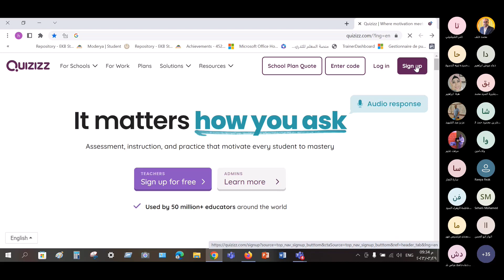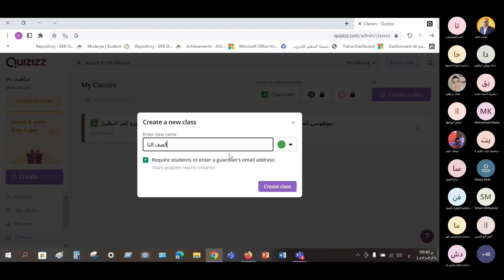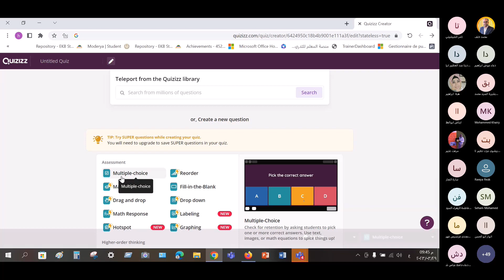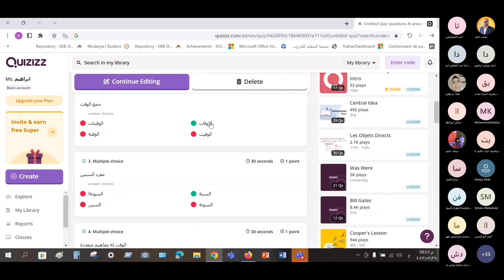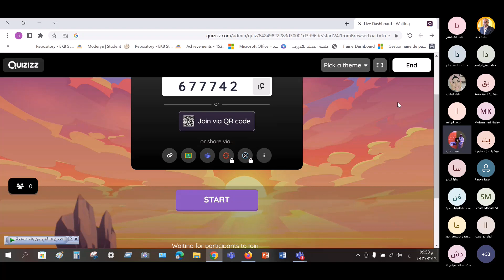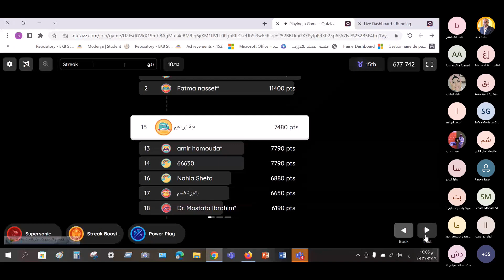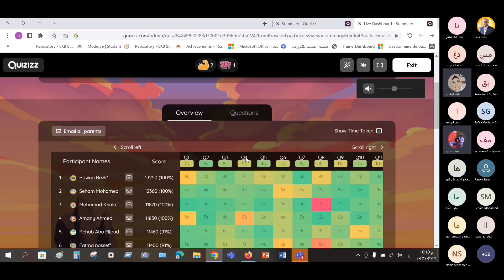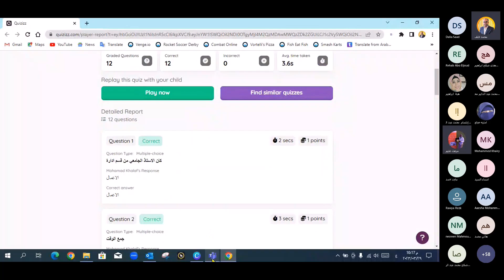معا نتعرف على تطبيق Quizizz/المدرب...هبة ابراهيم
لسلة محاضرات فريق وحدة الدمج التكنولوجي التفاعلية
أكاديمية مايكروسوفت دمياط
مركز التطوير التكنولوجي بدمياط
كارت تهنئة فريق وحدة الدمج التكنولوجي